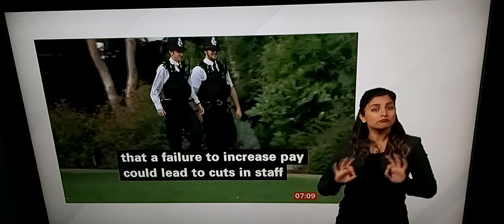Police Officer's pay has fallen to 17% in last 12 yrs while UK Govt is on track to recruit 20,000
BBC Breakfast News at 7.00am with BSL interpreter on BBC News Channel on Monday 20th February 2023.